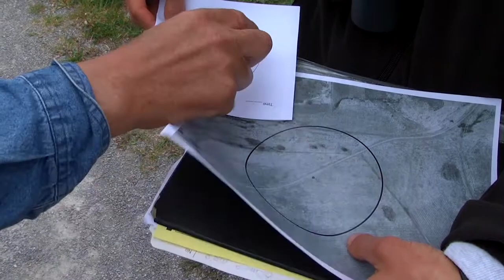Ask a TRCA Biologist: Breeding Birds in Toronto and Region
In this interview with Toronto and Region Conservation Authority (TRCA)  Wildlife Biologist Paul Prior, learn more about breeding birds in Toronto and region, plus the actions you can take to help wildlife.

TRCA monitors plants and animals in forests, wetlands and meadows across our regional watersheds by conducting biological inventories and assessments and surveying long-term fixed plots.

Biologists survey for all breeding birds by listening for their distinct songs or calls, taking care to not include individuals that are still expected to be migrating through the area.